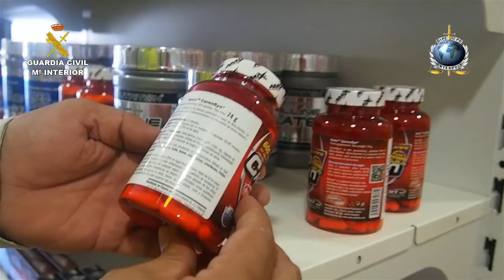Operación Pangea IX. Operaciones de la Guardia Civil. Interpol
Operación PANGEA IX coordinada por INTERPOL a nivel mundial

La Guardia Civil interviene cerca de un millón de dosis de medicamentos falsificados o ilegales

Se trata de una operación contra la venta, publicidad y suministro ilegal de medicamentos, productos médicos y productos sanitarios que no cumplen con los requisitos en la Unión Europea y España, falsificados o no sujetos a licencia a través de Internet

Se ha procedido a la detención o investigación de 82 personas de un total de 30 operaciones, de las que 20 continúan aún activas

Se han realizado 798 inspecciones en establecimientos, practicado 30.288 inspecciones de equipajes y monitorizado 92 direcciones Web y anuncios, 38 de ellas en trámites para su cierre por la Audiencia Nacional

09 de junio de 2015.- La Guardia Civil, en una operación de alta intensidad contra el tráfico ilícito de medicamentos coordinada por INTERPOL a nivel mundial, ha intervenido cerca 956.912 dosis de medicamentos falsificados, entre los que destacan potenciadores de la función sexual y de masa muscular:

- 308.962 Potenciadores de la función sexual.
- 47.707  Potenciadores de la masa muscular.
- 44.024 Psicoestimulantes.
- 35.410  Suplementos/complementos- vitamínicos.
- 1.390     Analgésicos-antibióticos.
- 86.970   Adelgazantes.
- 432.449  Otros medicamentos pendientes de clasificar.

La operación se ha saldado con la detención  o investigación de 82 personas, en un total de 30 operaciones de las que 20 continúan aún activas. Se han realizado 798 inspecciones en distintos establecimientos  como herbolarios, gimnasios, sex-shops, parafarmacias y venta de alimentos de dietética, en las que se han formulado 146 infracciones administrativas y detectado 1  infracción penal.

De la misma manera, se ha actuado contra la distribución de medicamentos falsificados e ilegales en Internet, sobre su entrada ilegal a través de puntos habilitados y se han realizado inspecciones administrativas en puntos no autorizados  de distribución de los mismos.

La Guardia Civil ha desarrollado esta operación con un enfoque integral de sus capacidades así como con una orientación multidisciplinar mediante la colaboración con diferentes entidades y organismos del ámbito público y privado tanto a nivel nacional como autonómico, destacando, la Administración de Aduanas, el Ministerio de Sanidad, la Agencia Española de Medicamentos y Productos Sanitarios (AEMPS), la Agencia Española de Protección de la Salud en el Deporte (AEPSAD) y las Consejerías de Sanidad e Inspecciones de Farmacia de todo el territorio.

Objetivo de la operación

El objetivo principal de esta operación es el de combatir el fenómeno de la publicidad, venta y suministro ilegal de medicamentos, productos sanitarios y dispositivos médicos, en particular los falsificados o no sujetos a licencia a través de Internet.

La propaganda, venta y suministro de medicamentos fuera de los canales autorizados se está convirtiendo en una actividad delictiva global, constituyendo un riesgo para la salud mundial y ligada,en muchos casos, a la delincuencia organizada de carácter transnacional.

Las principales conductas asociadas a estos ilícitos son: elaboración clandestina, importación ilegal, desvío de medicamentos de los canales regulares de distribución, falsificación de medicamentos y distribución irregular de estos productos. Todas estas conductas están tipificadas como delitos tanto en el Código Penal español como en la Ley de Contrabando, así como infracciones administrativas contempladas en la Ley de garantías y uso racional de los medicamentos y productos sanitarios y en la normativa complementaria.

Distribución de medicamentos falsificados o ilegales en internet

La denominada Operación PANGEA se inició en 2008 por parte de la Organización Mundial de la Salud para combatir estas actividades irregulares. Con una periodicidad anual se ha ido desarrollando cada vez en más países y con la colaboración de la Organización Mundial de Aduanas, del Foro Permanente sobre Delitos Farmacológicos Internacionales así como de otras organizaciones internacionales.

Han sido aprehendidas 308.962 unidades de medicamentos potenciadores de la función sexual o tratamiento de la disfunción eréctil y 47.707 unidades de medicamentos empleados como pontenciadores de la masa muscular.

De la misma manera se ha comunicado a INTERPOL un total de 92 direcciones de páginas web y anuncios desde donde se publicitan, ofertan o distribuyen ilegalmente medicamentos. Los más ofertados en las mismas son los indicados para el tratamiento de la disfunción eréctil y vigorizantes sexuales, adelgazantes y potenciadores de la masa muscular y utilizados en el dopaje en el deporte. De estas páginas 38 se encuentran inmersas en alguna investigación activa y con los trámites iniciados para instar a su cierre por la Audiencia Nacional .